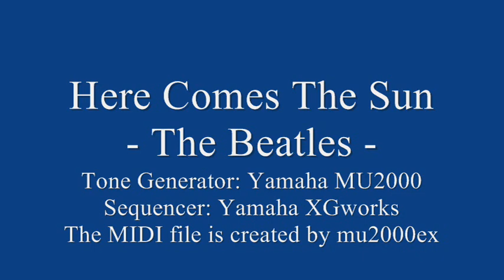Here Comes The Sun - The Beatles cover / MIDI version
SCORE：ザ・ビートルス バンド・スコア『Abbey Road ／アビイ・ロード』（●発行元：株式会社 グローバル・ライツ●総発売元：株式会社 ソニー・マガジンズ）